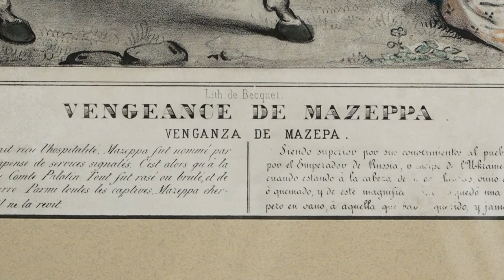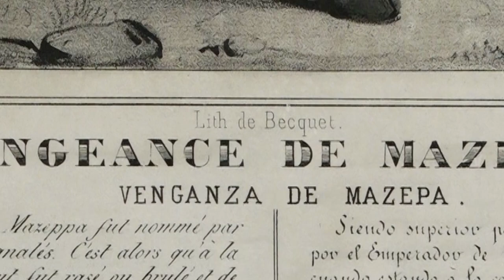"Vengeance de Mazeppa", litografia z poł. XIX w.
Przedstawiamy litografię z połowy XIX wieku, zatytułowaną „Vengeance de Mazeppa”, czyli „Zemsta Mazepy”.
Mazepa - bardzo barwna postać swego czasu, obrosła wieloma legendami. IWAN (JAN) Mazepa Kołodyński (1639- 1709),  był przede wszystkim hetmanem kozackim. Jako młodzieniec był dworzaninem Jana II Kazimierza. Od 1669 r. działał w służbie hetmana Ukrainy Prawobrzeżnej P. Doroszenki, a od 1682 — w służbie hetmana Ukrainy Lewobrzeżnej I. Samojłowicza. W młodości towarzyszyła mu sława uwodziciela. Był jednak także zręcznym dyplomatą i politykiem zaangażowanym w sprawy Ukrainy. Początkowo popierany przez Piotra I Wielkiego, obsypany przez niego zaszczytami, tytułami i medalami. Wytrawny polityk w rzeczywistości dążył do oderwania Ukrainy od Rosji i prowadził tajne pertraktacje z królem polskim Stanisławem Leszczyńskim, a następnie z królem szwedzkim Karolem XII, na którego stronę jawnie przeszedł 1708 r. (po wkroczeniu wojsk szwedzkich do Rosji w czasie wojny północnej 1700–21). Po klęsce Szwedów pod Połtawą 1709 zbiegł wraz z Karolem XII do Turcji, gdzie zmarł, a wszystkie jego polityczne plany zostały także pogrzebane. W historiografii rosyjskiej – zdrajca, w ukraińskiej bohater. Natomiast w świadomości potomnych postać i przygody Mazepy stały się przede wszystkim tematem wielu utworów literackich, głównie w epoce romantyzmu (m. in. „Mazepa” G. Byrona 1819, „Połtawa” A. Puszkina 1828, „Mazepa” J. Słowackiego 1840), a także muzycznych (m. in. „Mazepa” F. Liszta 1854).
Piękna pamiątka fascynacji europejskich postacią romantycznego kozackiego hetmana.
Zapraszamy na stronę do działów ryciny, portrety (ryciny) oraz moda, ubiory (ryciny) oraz propozycje na prezent.

Zapraszamy na naszą stronę internetową nowocześniejszą, bardziej funkcjonalną, zapewniającą wygodniejsze zakupy w naszym antykwariacie i galerii, także – dzięki lepszej jakości ilustracjom czy funkcji „negocjuj cenę”.